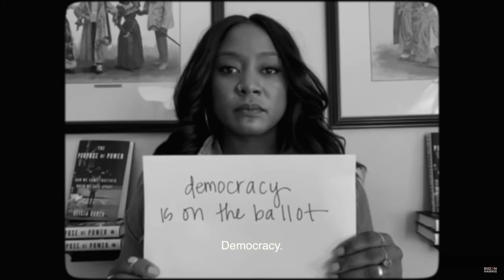Biden Hitler Ad Scott Adams Responds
Biden "Hitler Ad" followed by Scott Adams Commentary